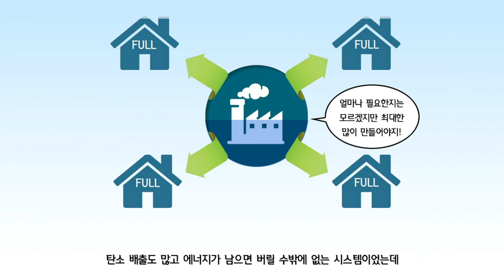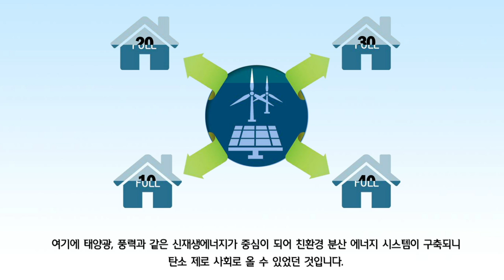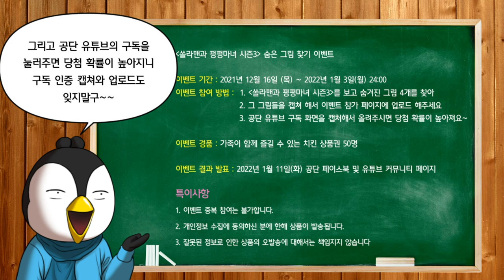[영상툰] 쏠라맨과 펑펑마녀 시즌3 숨은 그림 찾기 이벤트!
쏠라맨과 펑펑마녀 시즌3!

이번에도 역시!
시즌3를 한번에 보면서
숨은 그림을 찾을 수 있도록
이벤트를 준비했는데요! 🎊

영상 속 숨겨진
명태, 청개구리, 두꺼비, 사향노루
꼭꼭 숨겨져 있으니 눈을 크게 뜨고 찾아보세요! 😃

① 쏠라맨과 펑펑마녀 시즌3 이벤트 영상 시청하기
② 영상 속 숨겨진 그림을 찾아 캡처하기
③ 네이버 폼으로 숨은 그림 캡쳐 이미지 보내주기

★한국에너지공단 구독 인증샷 추가 시 당첨 확률 UP!★

■이벤트 기간
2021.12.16. (목) ~ 2022.1.3. (월) 24:00까지

■당첨자 발표
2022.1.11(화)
*당첨자는 한국에너지공단 네이버 블로그 및 페이스북을 통해 공지됩니다.

■이벤트 상품
교촌치킨 레허반반순살퐁듀치즈볼세트
*당첨자는 블로그, 페이스북, 유튜브 커뮤니티를 통해 공지됩니다